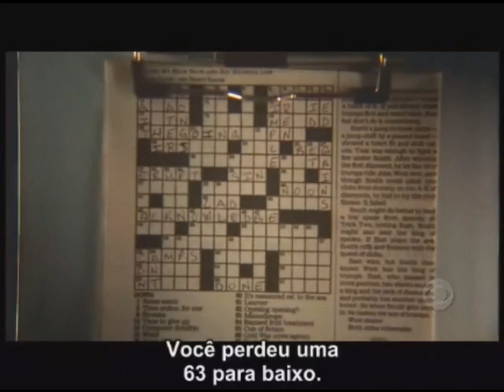Grissom e Sara 7x8 legendado.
Cena fina do oitavo episódio da setima temporada.